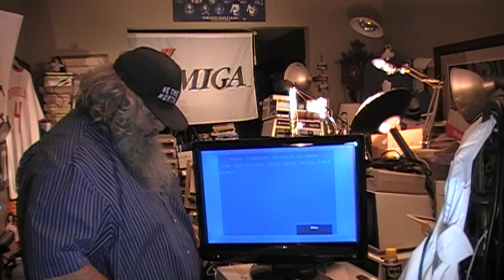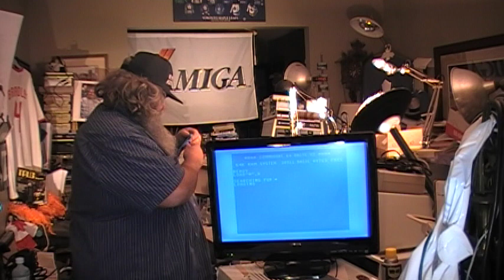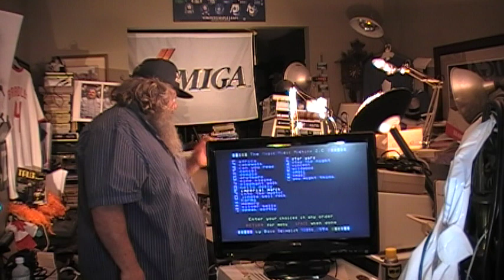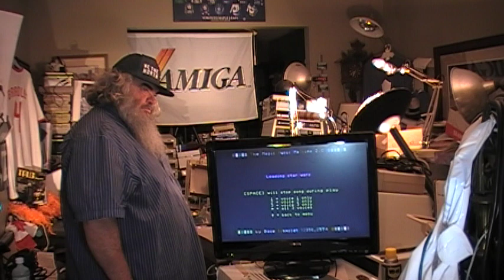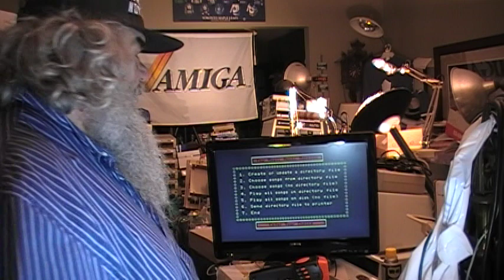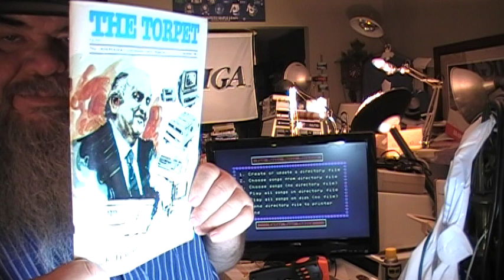Commodore - Episode 460 - 1541 Diagnosis TORPET JACK TRAMIEL - Dave Bradley - 8-Bit Diskette Floppy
Time to open up a 1541 or two and see what is what and why it is not working.  There are so many vaiables, but answers are sometimes hard to come by.